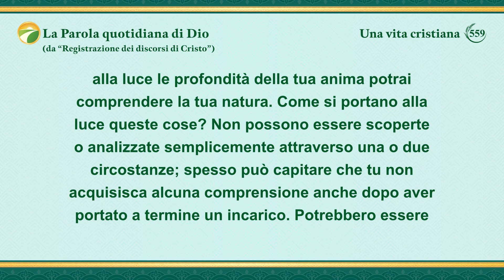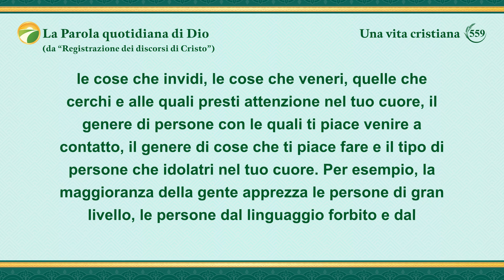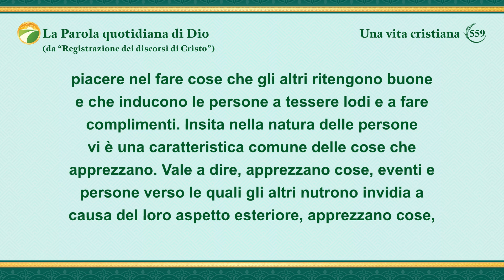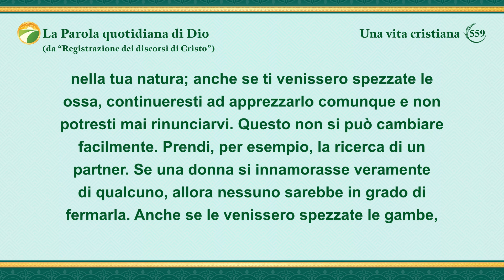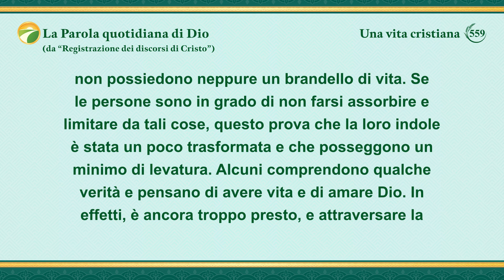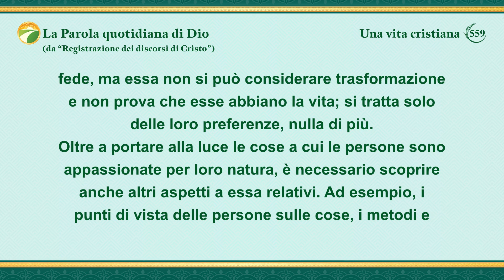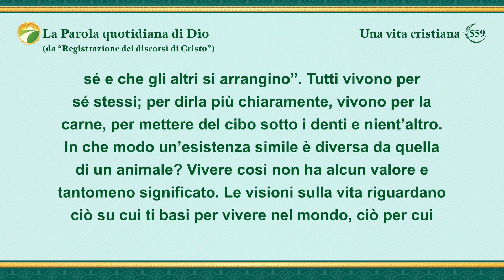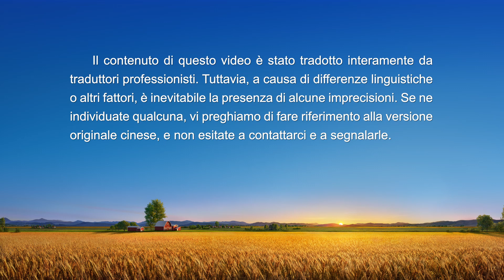La Parola quotidiana di Dio: L'ingresso nella vita | Estratto 559